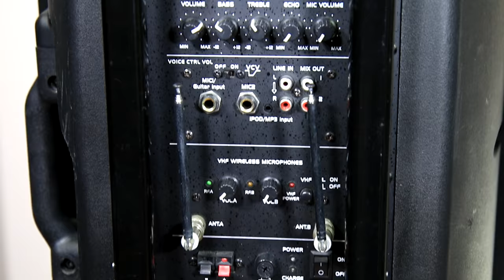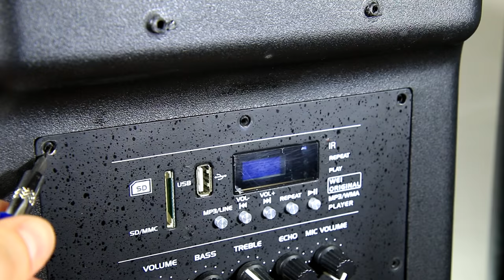Biggest battery powered portable speaker look inside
Biggest or Best ? ? ? Or just Big portable battery powered QTX QR15PA 15 inch PA speaker look inside video + first look. What's inside loudspeakers - speakers? This QTX QR15PA 15" 100W Portable PA System speakers with Wireless microphones cost around 500$ pair. The sound more then good for this price, very good sound music dB SPL, about 110dB at 1m. Of course they are huge size, bad build quality and a lot of buttons. This can be one of Loudest Bluetooth portable Speakers. 15 inch 380mm speaker can give a lot of bass and sound pressure. Some alternative on market are MONACOR TXA-800, IBIZA PORT15, Alto Transport 12 , qtx qr12pa, qtx qr10pa, LD Systems Road Jack 10, Samson XP106, Behringer MPA100BT or from hi-fi home audio - jbl portable speaker - JBL Charge 3, JBL Xtreme or JBL Flip 4.

QTX QT15 pa speaker specification:

- Power supply: 220Vac or 12Vdc 7.2AH nternal battery
- Main driver: 38cm (15” inch)
- HF unit: 2.5cm (1” inch) titanium compression driver
- VHF mic frequencies: 174.1MHz + 175.0MHz
- Output power: 50W + 50W (LF + HF)
- Battery life: Up to 8 hours
- Dimensions: 685 x 440 x 380mm
- Weight: 18,4kg

[-] Hазвание видео RU: Большой Портативная акустика QTX QR15PA 15-дюймовый динамик с аккумулятор PA смотреть внутри видео. Что внутри громкоговорителей - динамики? Для тех, кто любит потяжелее!

[-] Video nosaukums LV: portatīvā bezvadu tumba - skanda QTX QR15PA ar bezvadu mikrofoniem - ieskats iekšā un pirmais izskats

My Production Equipment gear:
- 2x light tripod & Lighting umbrellas + 4x CFL Bulb Studio Lights  5500K (2x45w +2x115w) + 4x50w LED spotlights